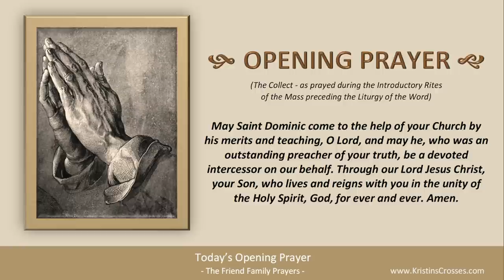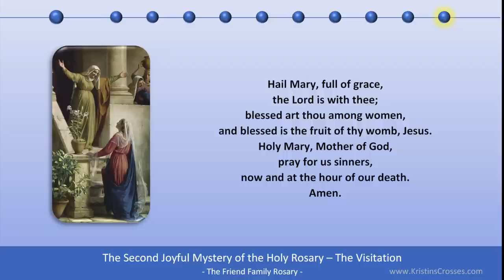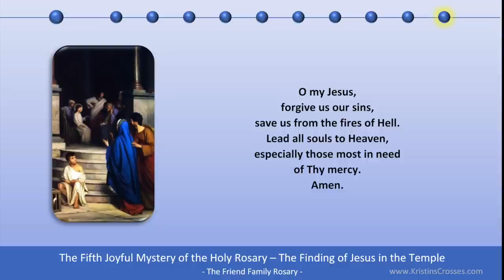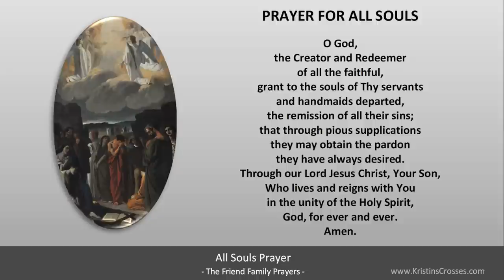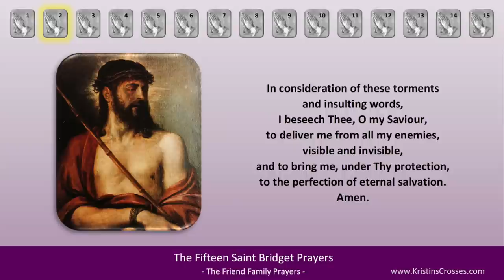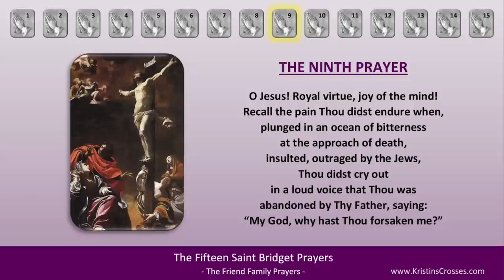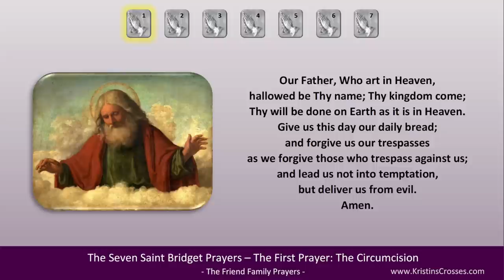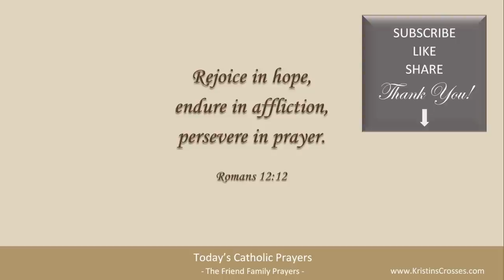Today's Catholic Prayers 🙏 Monday, August 8, 2022 (Gospel-Reflection-Rosary-Prayers)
Pray with us! Prayers for Monday, August 8, 2022. Memorial of Saint Dominic.

0:00:00 TODAY'S CATHOLIC PRAYERS 8/8/2022
0:00:19 Today's Devotions
0:00:35 Today's Opening Prayer
0:01:03 Today's Gospel Reading
0:02:14 Today's Gospel Reflection
0:04:34 Today's Rosary - Joyful Mysteries
0:24:04 List of Today's Prayers
0:24:16 Litany for the Souls in Purgatory
0:33:03 Prayer for All Souls
0:33:50 Angelus
0:35:40 Prayer to St Joseph by Pope Francis
0:36:24 Act of Consecration to the Holy Spirit
0:38:01 Prayer for the Seven Gifts of the Holy Spirit
0:39:59 Fifteen Saint Bridget Prayers
1:05:28 Twelve Year Prayer
1:16:35 Concluding Prayer